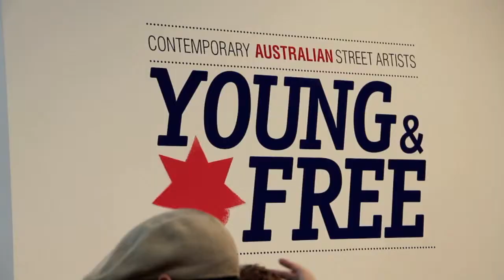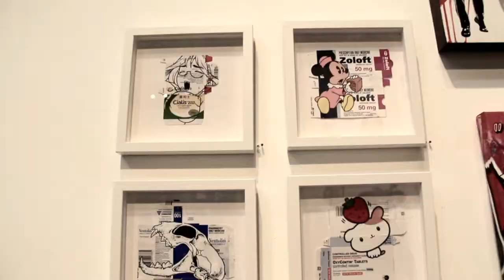Young & Free opening reception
Young & Free
Contemporary Australian Street Artists
at 941 Geary, San Francisco
reception was on 9/10/2011

Anthony Lister
Kid Zoom
Dabs & Myla
Dmote
New 2
Ben Frost
Meggs
Ha-Ha
Reka
Rone
Sofles
Vexta
(sorry if i didnt get footage of every artist/peice)